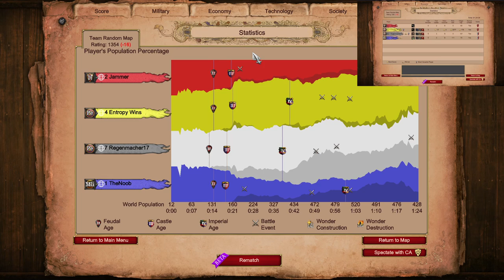Nomad 2v2 Comeback Time?!